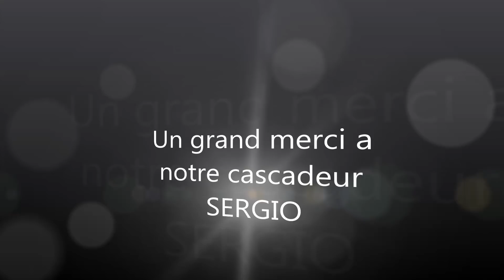Ma nouvelle mob road trip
Presentation de ma nouvelle mob pour les road trip, une tuerie, la grande classe a paname cette becane. Pour participer a l'emission d'Antoine De Caunes sur canal+, contactez moi sur le
Rejoignez nous sur Facebook: Le mobeur.